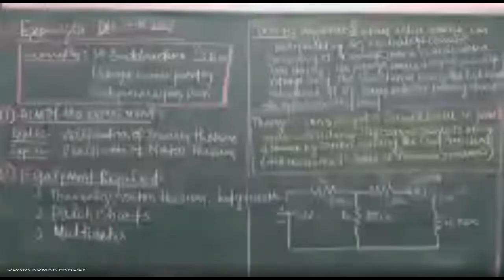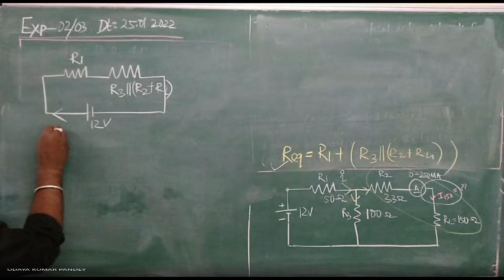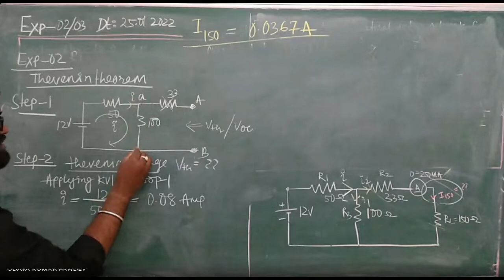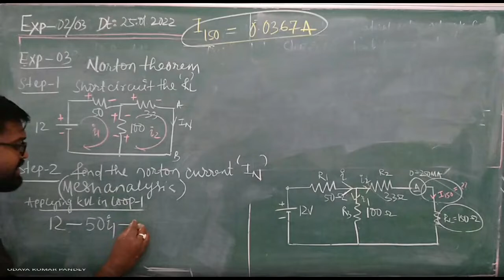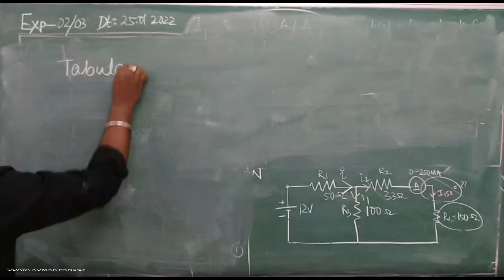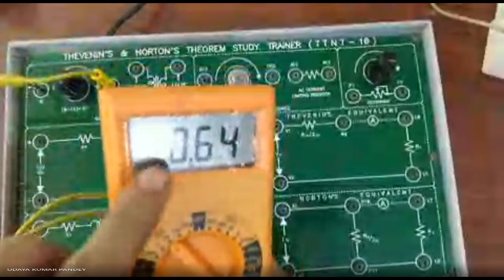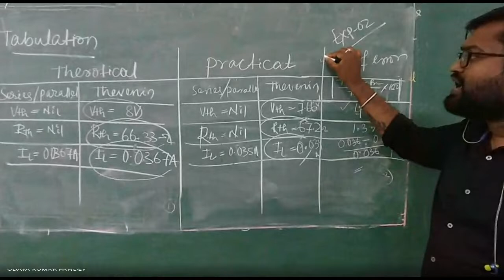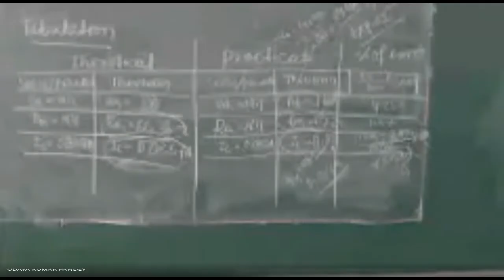Experiment 2-3 Thevenin and Norton Theorem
Detail experiment is conducted and findings are discussed